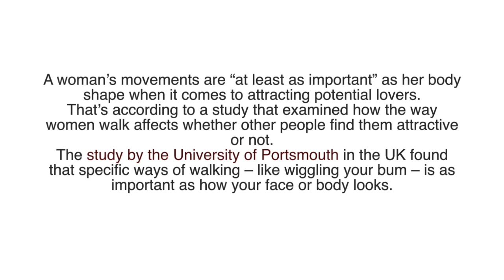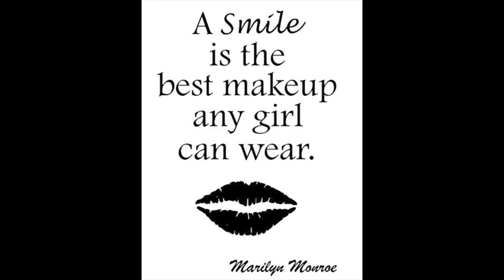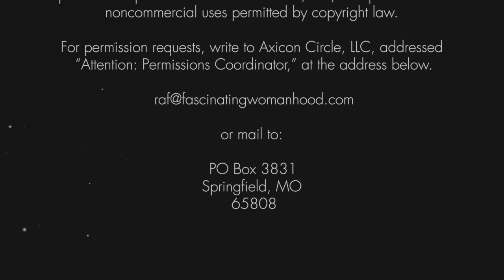Body Language 🚶🏻‍♀️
Dixie discusses the importance of Feminine Body Language.

⭐️ Fascinating Womanhood is Global 🌏 women’s movement that teaches women how to reclaim their femininity, inspire masculinity and create lifelong loving relationships with the men in their lives and hearts. We have teachers around the world that can help you get started in building a stronger marriage.

Grab the home study workbook here:
Fascinating Womanhood for the Timeless Woman Student Workbook

Bitcoin
1L1hhYydSK57GNPbcsiTcENjgNsCHTbzMt

Ethereum
0x8103fCF650C50057AD0838b24EC608b8Bc0823E8

Litecoin
LaX6jfJ3kWg61FjhFwG7amUpXJmRk5jQZL